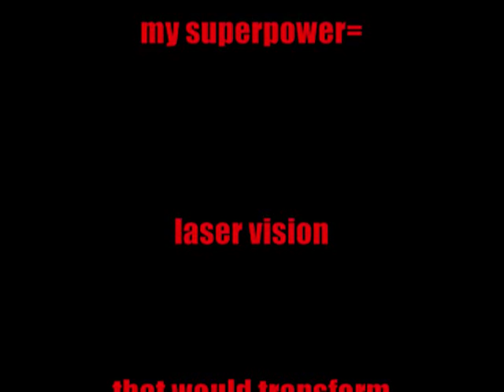FAR:28(?) The OTHER new guy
in which extrememaxxxman joins the FiveAwesomeRebels with his first addition to the channel